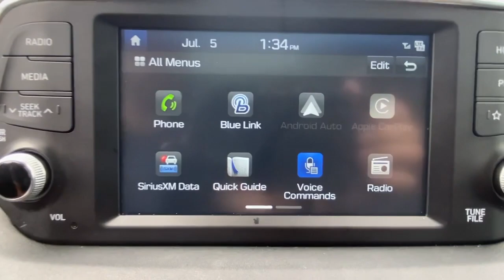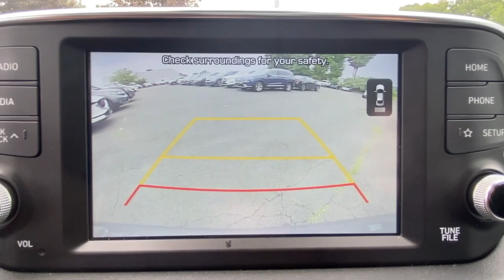2019 Hyundai Santa Fe Stamford, Greenwich, Norwalk, Darien, Fairfield, CT H19523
Machine Gray Used 2019 Hyundai Santa Fe available in Stamford, Connecticut at Stamford Hyundai. Servicing the Greenwich, Norwalk, Darien, Fairfield, CT area.
2019 Hyundai Santa Fe Limited 2.0T Auto AWD - Stock#: H19523 - VIN#: 5NMS5CAA6KH135201

Stamford Hyundai
85 Magee Ave

Excellent Condition, Hyundai Certified, CARFAX 1-Owner. EPA 24 MPG Hwy/19 MPG City! Heated Leather Seats, Sunroof, Premium Sound System, Back-Up Camera, Power Liftgate, Turbo Charged, All Wheel Drive, Alloy Wheels, Panoramic Roof CLICK ME!br /br /KEY FEATURES INCLUDEbr /Leather Seats, Sunroof, Panoramic Roof, All Wheel Drive, Power Liftgate, Heated Driver Seat, Back-Up Camera, Turbocharged, Premium Sound System, Satellite Radio, iPod/MP3 Input, Onboard Communications System, Aluminum Wheels, Remote Engine Start, Dual Zone A/C Rear Spoiler, MP3 Player, Privacy Glass, Keyless Entry, Remote Trunk Release. br /br /OPTION PACKAGESbr /OPTION GROUP 01 standard equipment. Local Trade-In, Financing Available br /br /VEHICLE REVIEWSbr /173-point mechanical, safety and appearance inspection by Hyundai-certified technicians, Rental car reimbursement provided during covered repairs, 10-Year/ 100,000 mile Powertrain Limited Warranty, 10-Year/ 100,000 mile Powertrain Limited Warranty, Hyundai Certified Used Vehicles carry the remainder of 5-year/60,000-mile New Vehicle Limited Warran, Roadside Assistance includes towing, jump starts, tire service, lockout service and fuel delivery br /br /WHO WE AREbr /Stamford Hyundai is a digital, interactive dealership that is the Hyundai Eastern Region #1 service satisfaction Hyundai Dealer in the district two years running. We believe in transparency for our clients and feel that when our customers are educated about their purchase from availability, total brand value and finance options it is easy to say Yes to Hyundai. Combine this with our exceptional customer service and convenient online purchase process; it is easy to say Yes to Stamford Hyundai! br /br /Mileage may be higher due to test drives or if vehicle is/was a loaner vehicle. Horsepower calculations based on trim engine configuration. Fuel economy calculations based on original manufacturer data for trim engine configuration. Please confirm the accuracy of the included equipment by calling us prior to purchase. br /